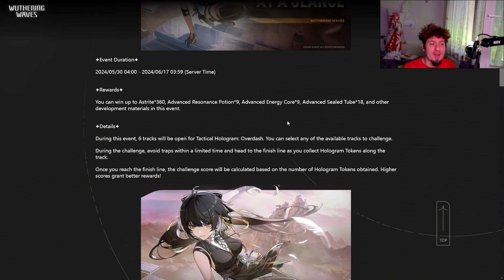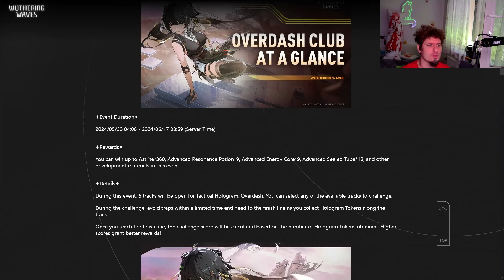WuWa 19 - ZMIENILI CENY?!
Kodziki:
WUTHERINGWAVESGIFT
WUTHERINGGIFT
WUTHERING2024
Linki i wszelkie bonusowe informacje są wrzucane tymczasowo na Disco i tu:

WuWa 019
0:00 Intro
0:06 Przedstreamowo
0:35 Streamowo
1:32 Lista oczywista!
1:45 Eventowo
2:15 "Overdash Club"
4:11 Sklep jaki jest to jest
4:40 Kasa się nie zgadza?
6:29 Uwaga Spekulacje!
6:57 SPEKULACJE Dlaczego gra już wyszła?
7:57 SPEKULACJE Zdążyć przed konkurencją
8:42 SPEKULACJE Dysproporcja?
9:42 SPEKULACJE Konkurencja się mija
10:06 SPEKULACJE Zdala od Natlanu i z ręką w nocniku
10:54 SPEKULACJE Tego dowiedziałem się...
11:32 🧜mer-may-v3🧜, ❤konkurs-zmyślone-spekulacje❤, 🌹wiosennie-piękna🌹 i 🐈kocia-sztuka🐈!
11:58 Słowem wsparcia!
12:30 Pogoda na jutro

1) Napisz gdzieś wewnątrz paczki (kartka, świstek papieru - cokolwiek, byle NIE na privie na YT/FB bo się pogubię) czy sobie życzysz czy nie, żeby unboxing od Ciebie ewentualnie trafił na juczuby i jak tytułować paczkę ("paczka od -Twoje imię-" czy "paczka od -podany przez Ciebie nick-"). Jeśli nie napiszesz, to zakładam, że mogę wrzucać na YT z podanym nickiem/imieniem.
2) Nie wysyłaj mi nic za co mogę oberwać ja, lub możesz oberwać Ty. Nie, to nie było wyzwanie, raczej prośba i pobożne życzenie. Ale jak już chcesz mi wysłać tego świeżo zakoszonego Rembrandta, to spoko i obiecuję, że Cię nie wsypię.
3) Ślij na adres (tak, to "poste restante" przed imieniem ma tam być):
51-645 Wrocław